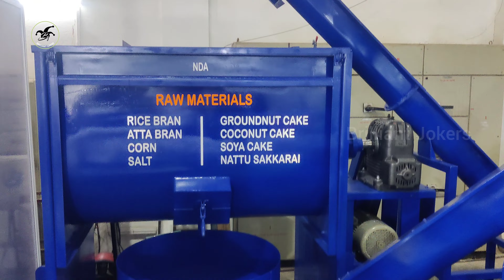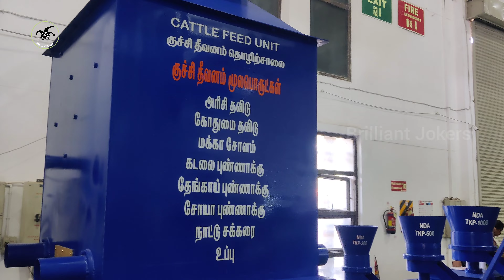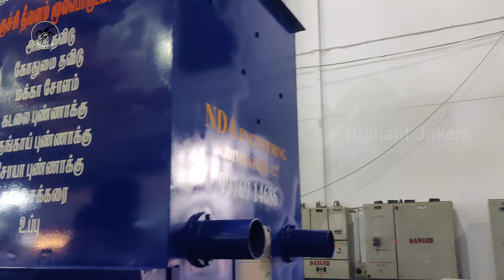ஆடு மாடுகளுக்கு குச்சி தீவனம் இப்படி தான் தயாரிக்கிறார்களா⁉️